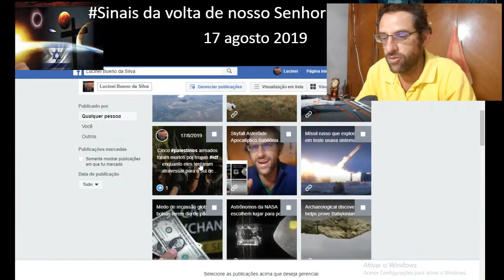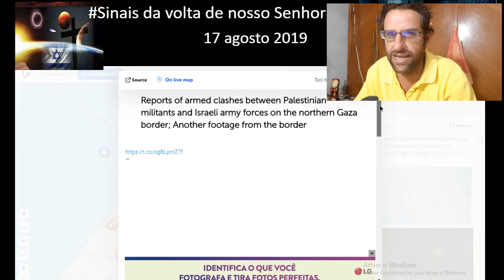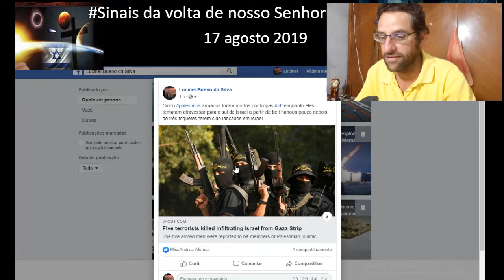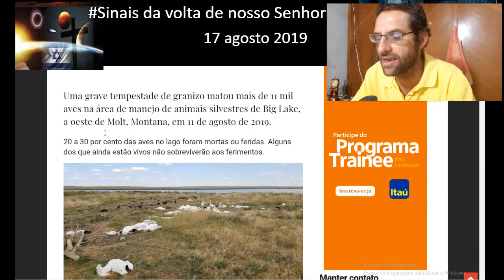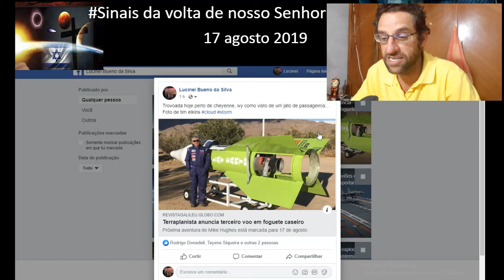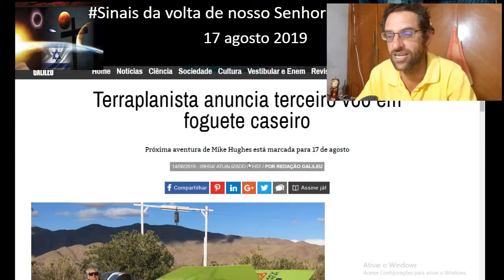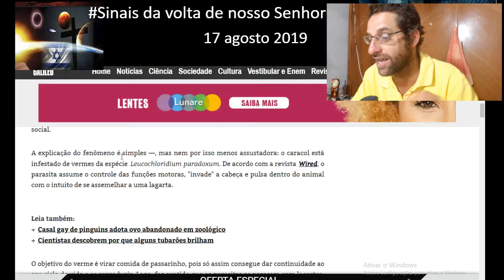Caracol Zumbi viraliza na Web